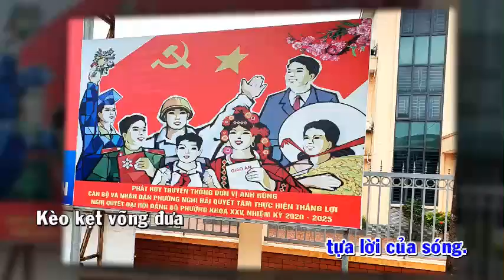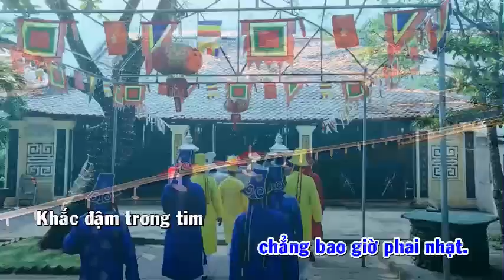KARAOKE NGHI HẢI QUÊ TA. Nhạc Đỗ Thanh Khang. Thơ Phạm Hồng Chân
Bài hát về Phường  Nghi Hải- Thị xã Cửa Lò- Nghệ An